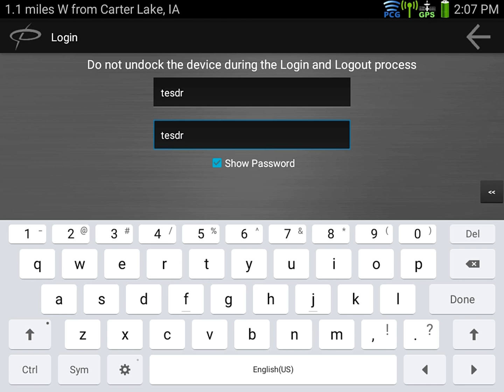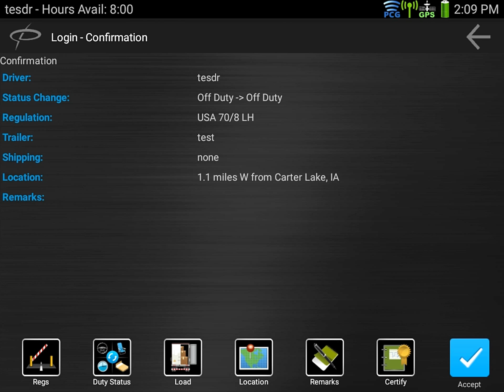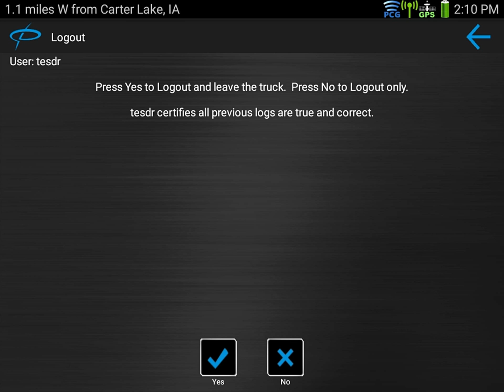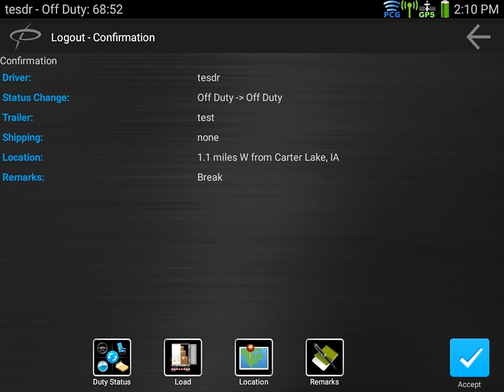PeopleNet Login/LogOut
How to login and logout of Peoplenet Tablet